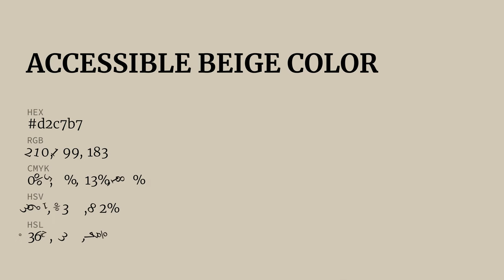Accessible Beige color d2c7b7 hex color - Yellow color - Cool color d2c7b7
What color is Accessible Beige ? d2c7b7 hex color - Yellow color - Cool color d2c7b7

Hex d2c7b7 Color Code is also known as Accessible Beige color.